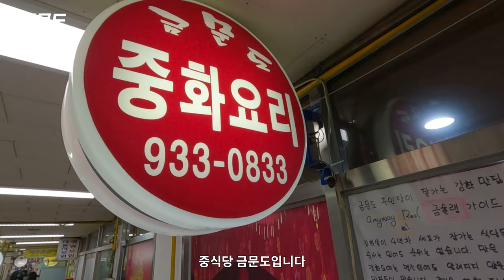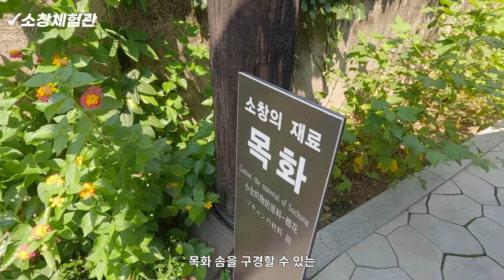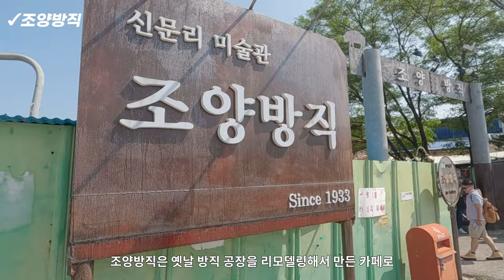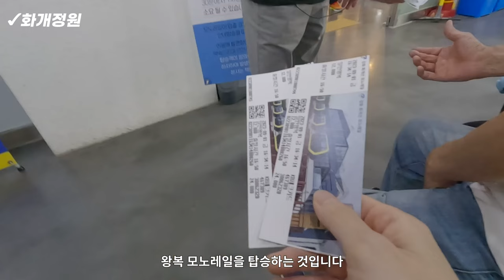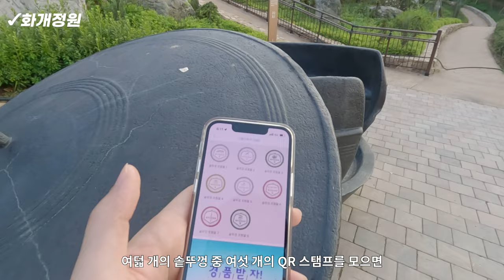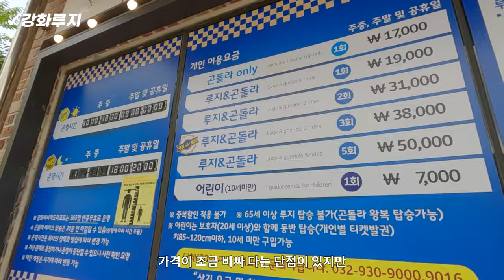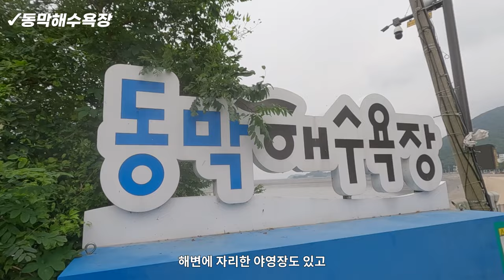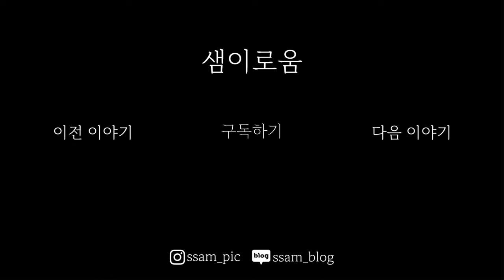강화도 당일치기 코스 무작정 따라하기!! | 금문도, 소창체험관, 조양방직, 화개정원, 강화루지, 전등사, 카페 라르고빌, 선두5리 어시장, 성공회 강화성당&용흥궁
▪️금문도

00:00 인트로
00:28 중식당 금문도
01:26 소창체험관
01:57 성공회 강화성당
02:14 용흥궁
02:36 조양방직 카페
02:59 대룡시장
03:36 화개정원
05:41 강화루지
06:18 전등사
06:37 덕오리 주물럭
07:01 카페 라르고빌
07:35 동막 해변
07:58 분오리돈대
08:16 선두5리 어시장
08:44 끝인사

🎵Artlist Music/음원 사이트
아래 링크를 통해 구독하시면 2개월 추가 무료 혜택을 받으실 수 있어요